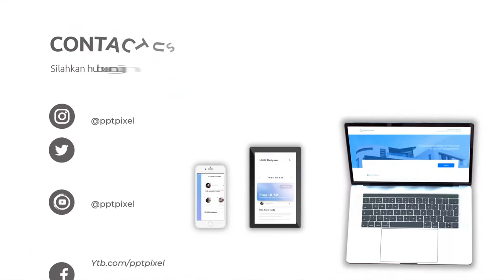Video Promosi Masakan Khas Sunda, Iklan Nasi tutug oncom, Soto kuning Bogor, Sate maranggi, Seblak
Video Promosi Masakan Khas Sunda, Iklan Nasi tutug oncom, Soto kuning Bogor, Sate maranggi, Seblak ceker, Asinan Bogor, Tumis genjer oncom, Lihat Model Video Promosi disini